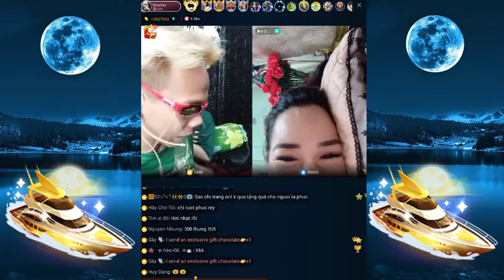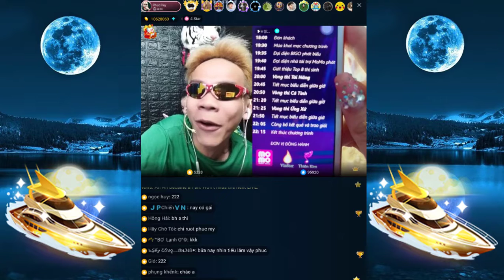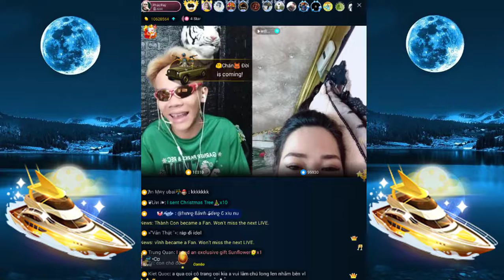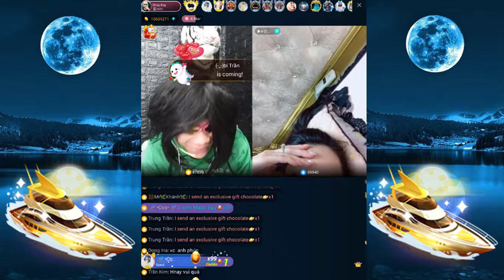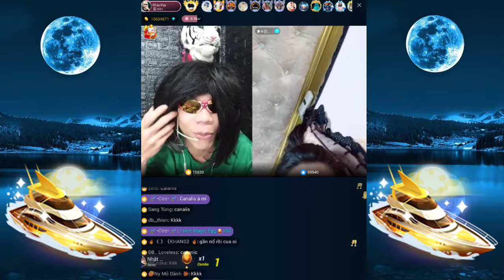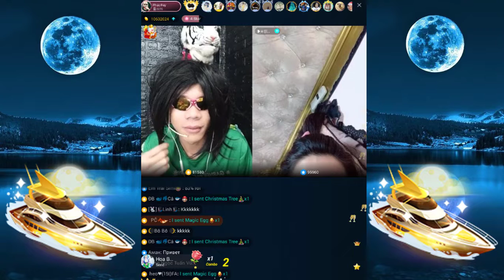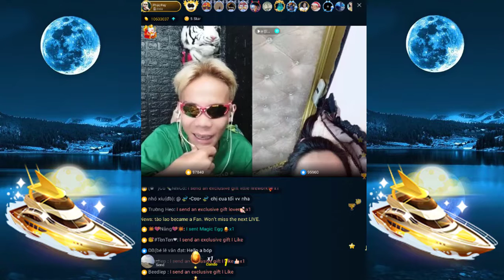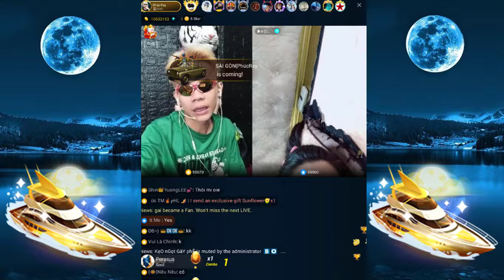Livestream Phúc Rey 28/12/2018 | Phúc Rey dám sàm sỡ NY